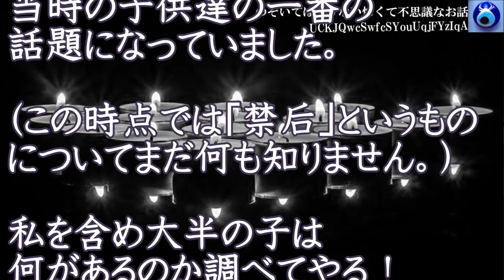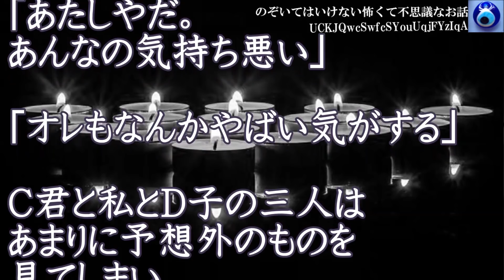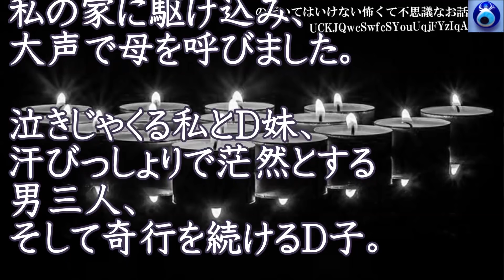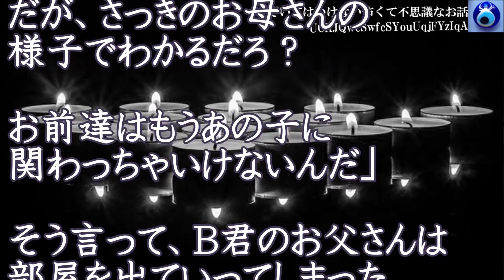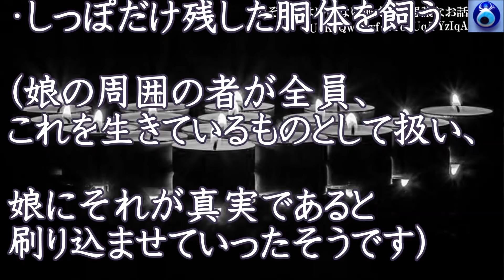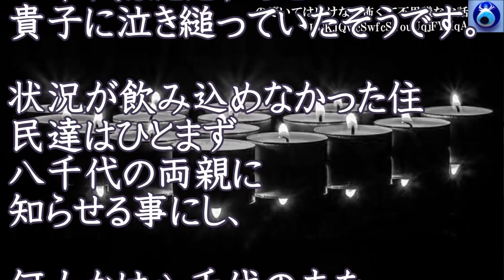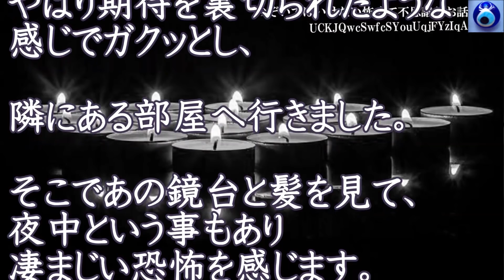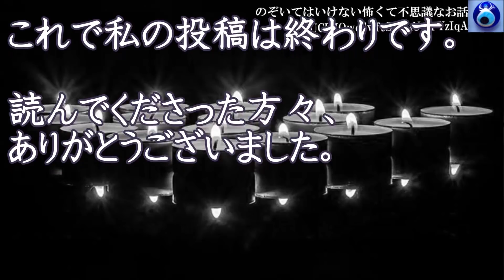【禁后(パンドラ)】私の故郷に伝わっていた話で、そこに何があるかは誰も知らないし入ったことないし聞いたら怒られる。でもある時・・★のぞいてはいけない怖くて不思議なお話★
【赤ちゃんを返せ】修学旅行に行った時、夜女子の部屋に行く事になって砂浜を歩いていると、Ｃがここは嫌な感じがする帰った方がいいって言うんだ。★のぞいてはいけない怖くて不思議なお話★

【リョウメンスクナ】古いお寺を解体することになった。それは本堂の奥の密閉された部屋に置いてあったが、元住職が絶対に開けるなって怒りだして★のぞいてはいけない怖くて不思議なお話★

【夢の記憶と夢日記】何かヘンな夢を見た。あまりにリアルだったんで夢のことをメモすることにした。後で読み返してゾットしたんだけど★のぞいてはいけない怖くて不思議なお話★